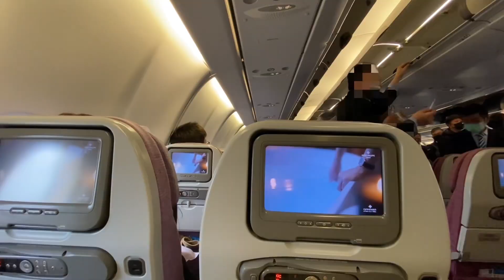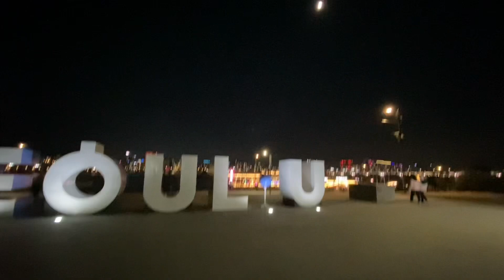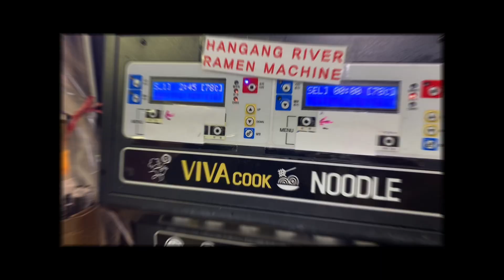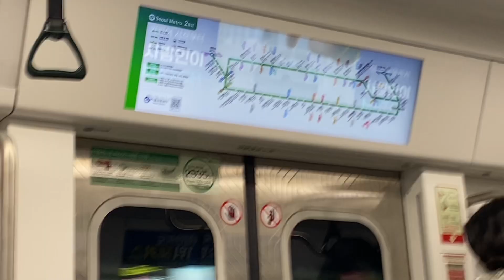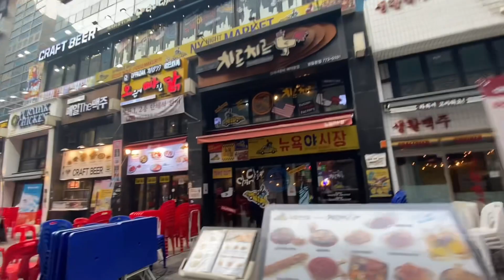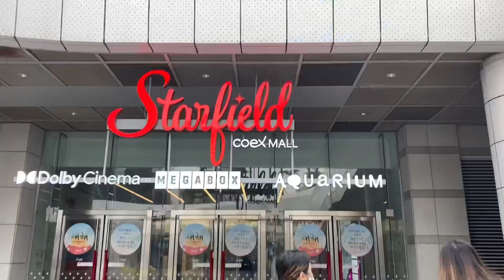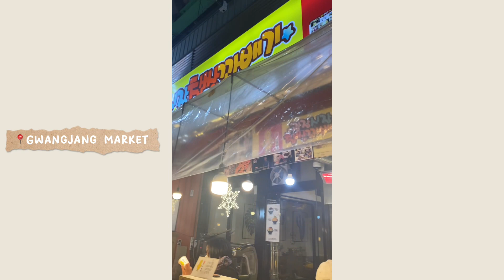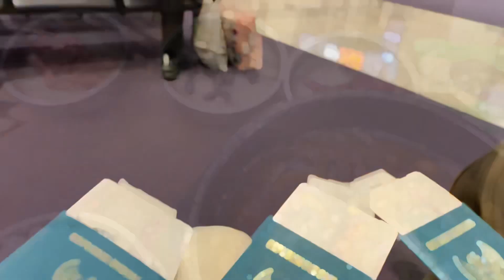A week in Korea | VLOG (mostly foods)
Travel VLOG in South Korea~